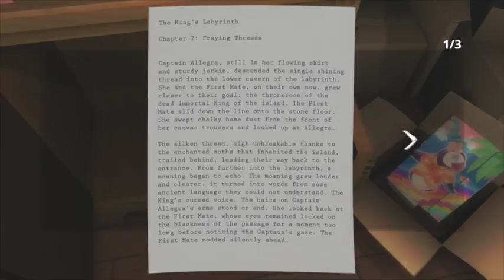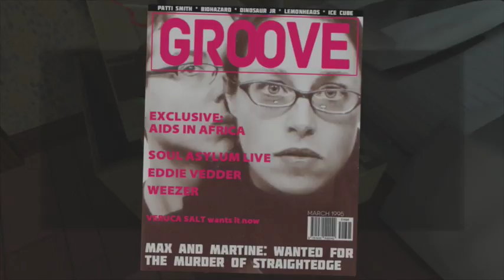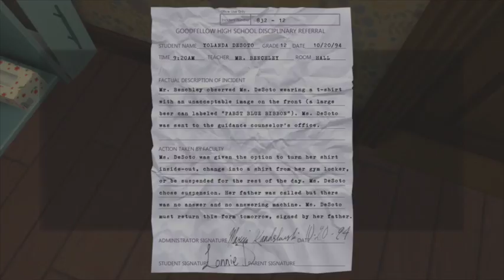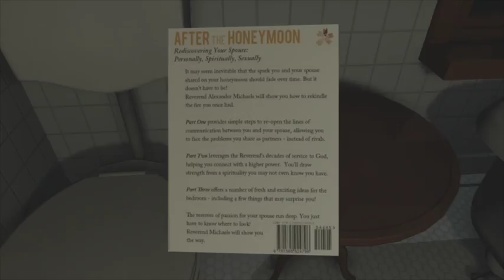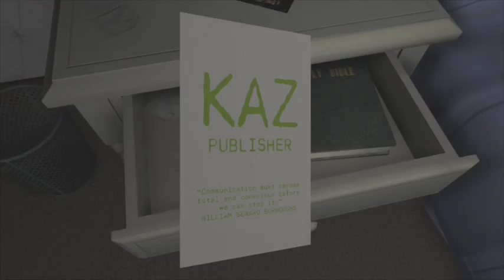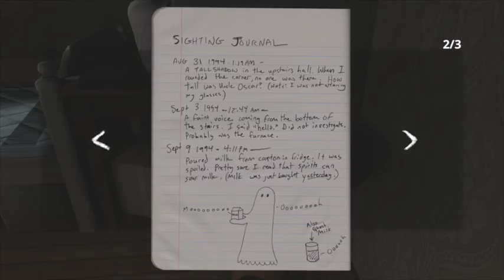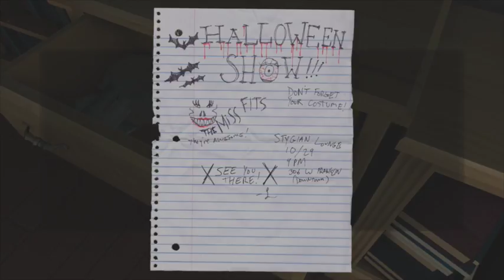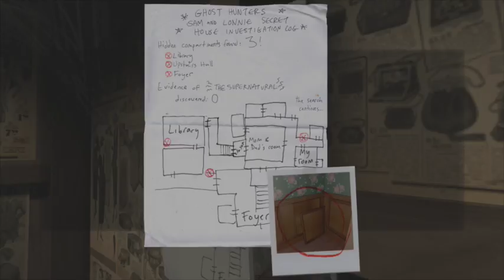Let's Play Gone Home Blind Part 3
This is not a game for everybody.
Awesome detective style game here with some feels at the end. Join me as we piece together what happened in the house while we were away...